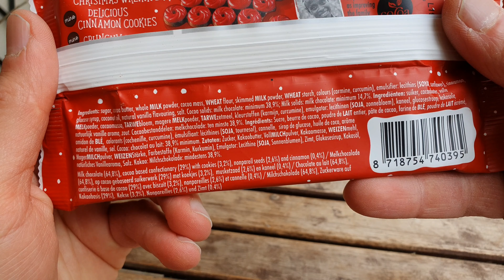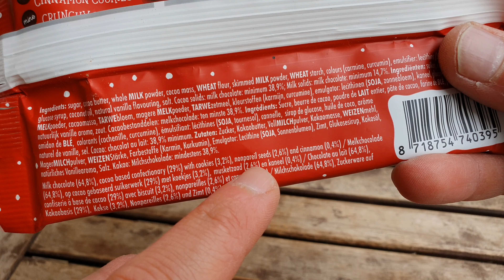Hands off my Chocolate Cinnamon Cookies | Weihnachts-Edition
Ein Video welches schon lange veröffentlicht werden sollte ☺️. Wir gucken uns die Hands off my Chocolate Cinnamon Cookies an.
Vielen Dank!
Es handelt sich um Werbung, weil ich Produkte erwähne. Ich werde dafür nicht direkt bezahlt und meine Meinung ist unkäuflich. Das Produkt habe ich geschenkt bekommen.